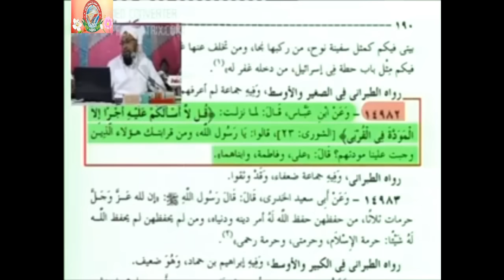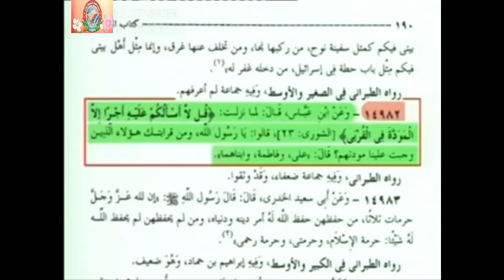Shaykh Ibn Taimya Fatwa Imam Hasan Aur Imam Hussain Ahle Bait Nahi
Shaykh Ibn Taimya Fatwa Imam Hasan Aur Imam Hussain Ahle Bait Nahi Jawab By Faroque Khran Razvi Sahab

SHO INTERNATIONAL
Farook Razvi

Idara Sirat E Mustakeem Dr. Asif Ashraf Jalali